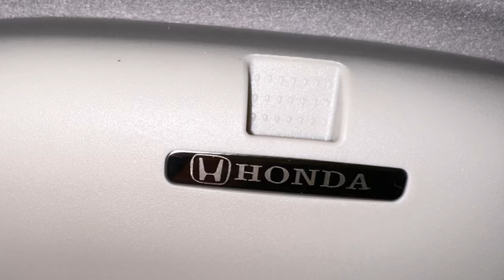2022 Honda Fit 4 e:hev 車用太陽眼鏡收納盒 駕駛座 手把 眼鏡 收納 通用型